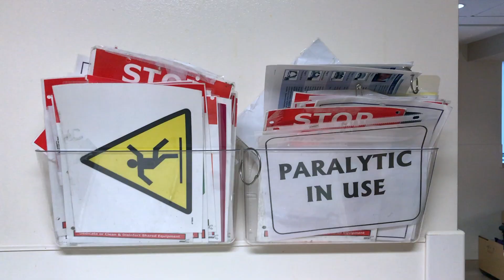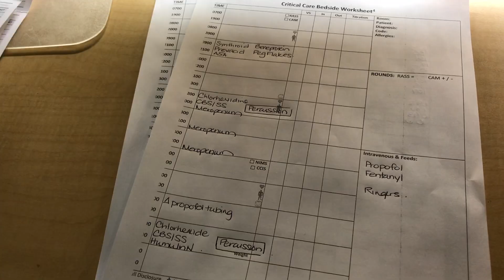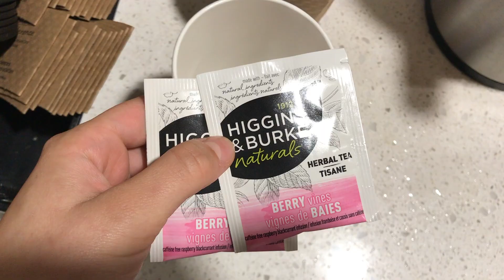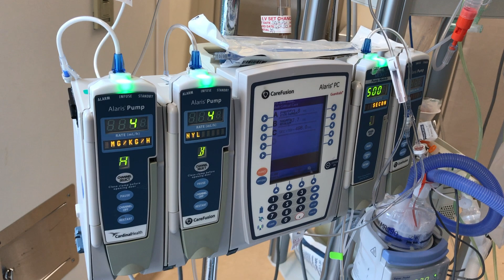Day in the life of a DOCTOR SHADOWING an ICU NURSE for 12 hours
Hi! I'm an internal medicine resident, but today I'm shadowing a nurse! Join me for a unique day in the life of a DOCTOR SHADOW an ICU NURSE for a 12 hour shift!

This has been such a fun day and really an eye opening experience. The team work between nurses, how to mix and give medications, preparing for code blues, providing care to patients and of course... lots of charting!

HUGE THANK YOU to Amy and the ICU team for allowing me to capture these moments. It was truly unforgettable!

COMMENT with any questions you have
SAY HI because I love hearing from you!

♫ Background Music ♫